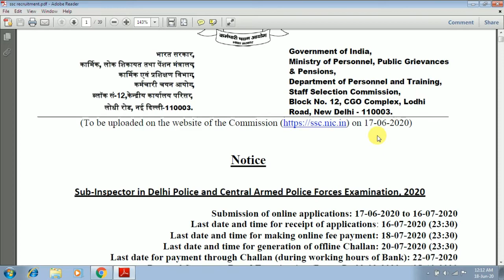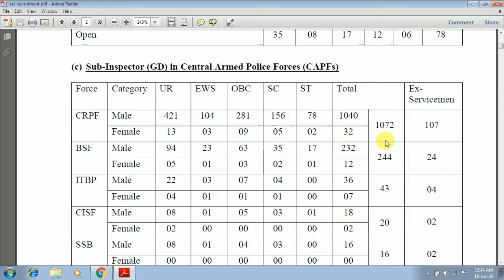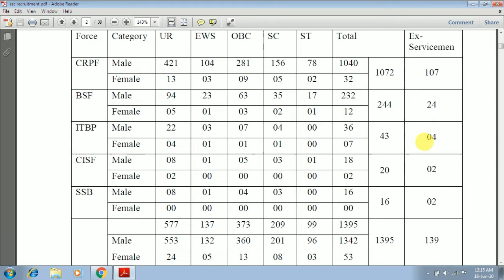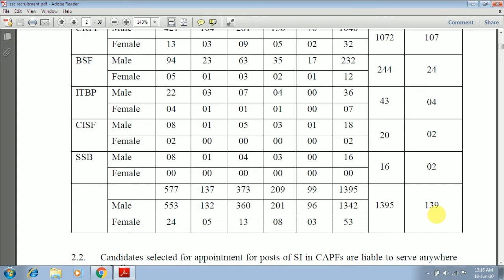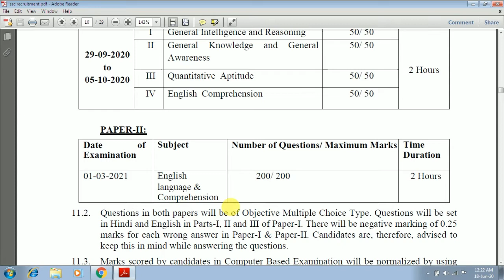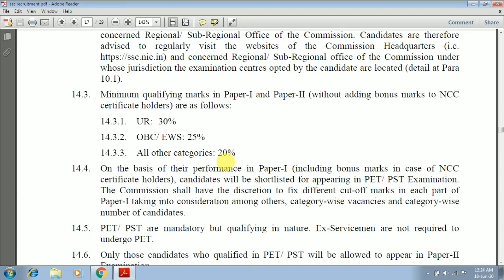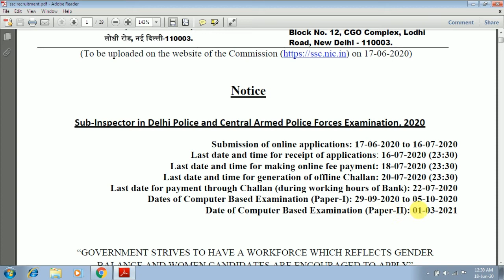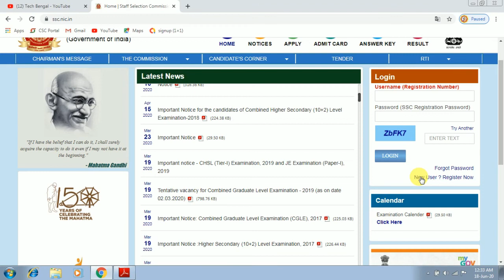৬ টি কেন্দ্রীয় বাহিনীতে নিয়োগ || SSC Recruitment 2020 || Chakrir Khobor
৬ টি কেন্দ্রীয় বাহিনীতে নিয়োগ
SSC Recruitment 2020
Chakrir Khobor
ssc capf recruitment 2020
ssc capf si notification 2020
staff selection commission
ssc
bsf job
ssb job
itbp job
crpf job
cisf job
delhi police job
tech bengal
সরকারি চাকরি ২০২০
চাকরির খবর
central govt recruitment 2020